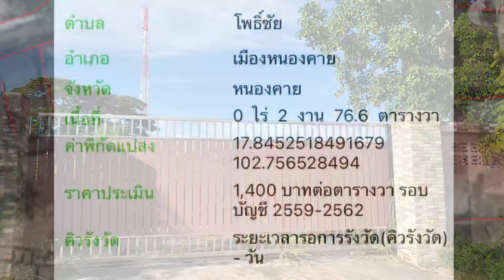❌ปิดการขาย❌ที่ดินปลูกบ้าน ทำห้องเช่า อ.เมืองหนองคาย จ.หนองคาย 2ไร่1งาน51ตรว. ใกล้สะพานมิตรภาพ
ที่ดินโฉนดสำหรับปลูกบ้าน ทำห้องเช่า รีสอร์ท ที่ดินตั้งอยู่ต.โพธิ์ชัย อ.เมืองหนองคาย จ.หนองคาย
 เนื้อที่ 2ไร่1งาน51ตรว.  ใกล้สถานที่สำคัญ อาทิ เช่น สะพานมิตรภาพ-ไทยลาว 3ก.ม. ศูนย์การค้าต่างๆ แม็คโคร โกลบอลเฮาส์ โชว์รูมโตโยต้า เพียง1 ก.ม. ที่ดินตั้งอยู่ห่างถนนหลัก233 เพียง800เมตร

📌ขายยกแปลงราคา 6.5ล้าน

สนใจที่ดินแปลงนี้ โทร 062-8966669 ฮุน
Line; hyundaivv